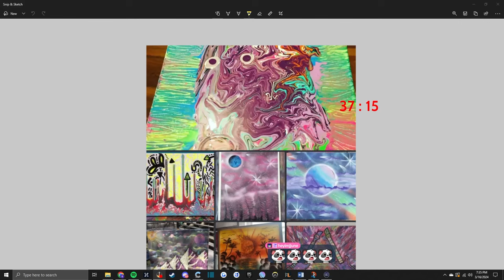LVL 3 Goes for 250M | Quiz Master ep. 1 ft. Spraying_Mantis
This is the first episode of OSRS QUIZ MASTER! Our first guest is OSRS streamer Spraying_Mantis. I definitely learned a lot from this episode and plan to make big changes for the next one as I polish the show and become a better host! Hope you enjoy!

Boomjechtshot, Latchy, Akutank2, and Frankthepug!